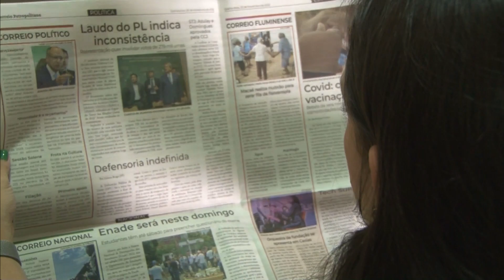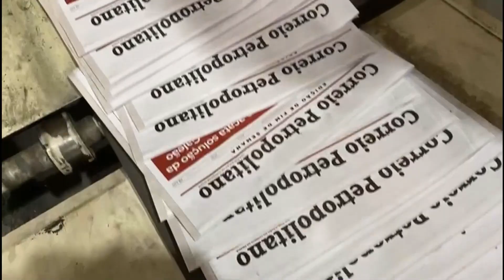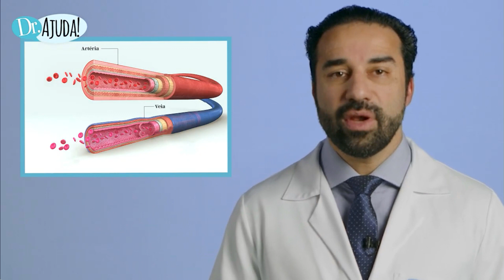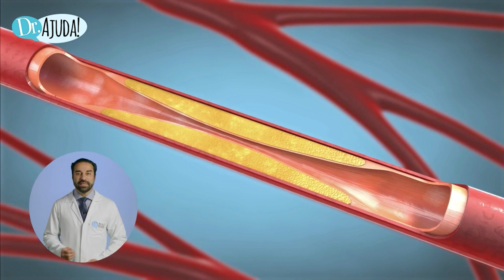Original com Beth de Oliveira 19 10 23